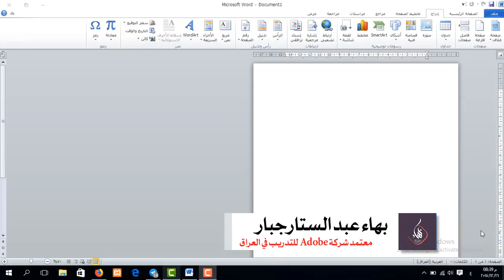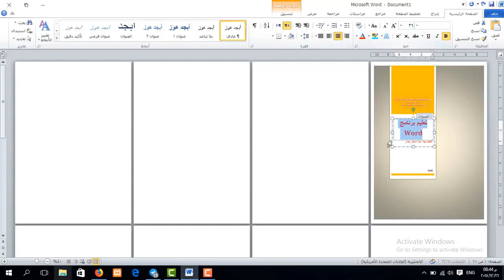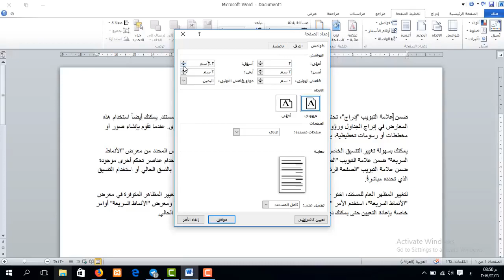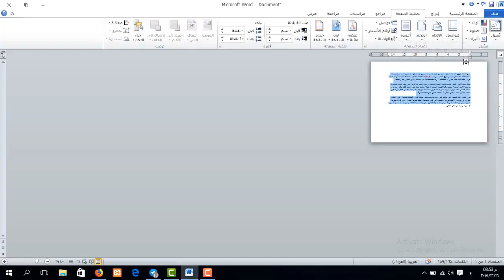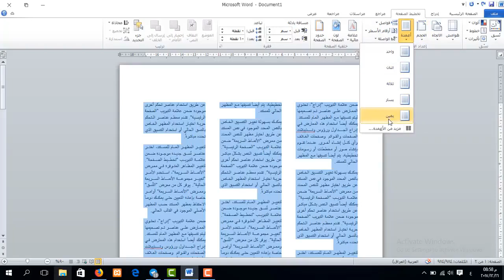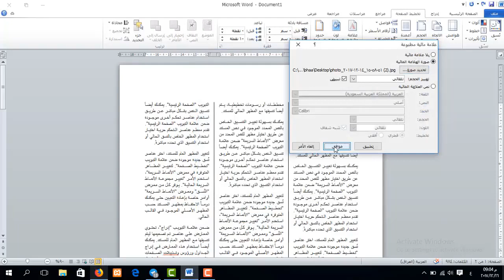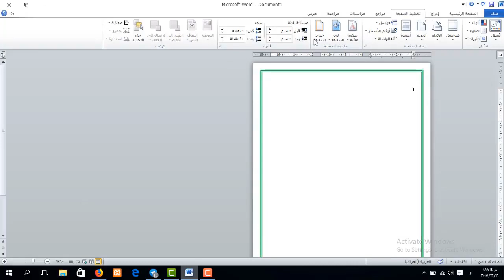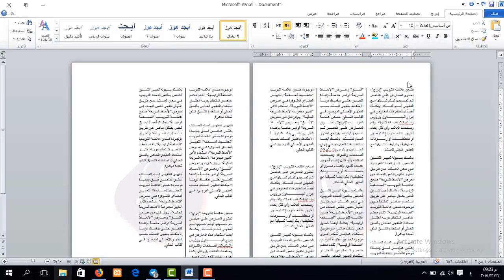دورة برنامج word - من المستوى الأساس الى الاحتراف | المحاضرة 7 | اوامر متفرقة مهمة جدااا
طريقة الانضمام لمنصة عالم بهاء الاحترافي التعليمية